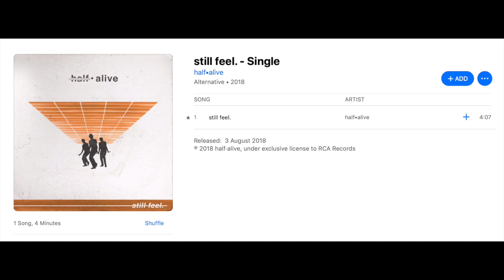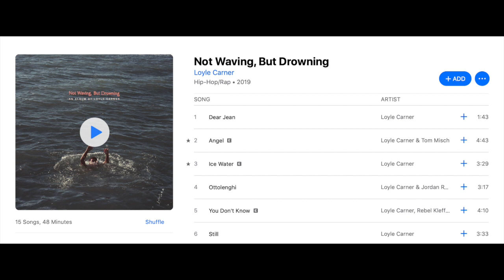"Connor Mcgregor vs Ryans Toyworld in the steel cage?", Small Brain Podcast #23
This weeks podcast is all about whether we think KSI will indulge in anymore sports, Logan Paul vs Floyd Mayweather, Connor McGregor and his mystic watch that cost him $1,000,000, and will Ryans Toyworld ever fight Khabib?